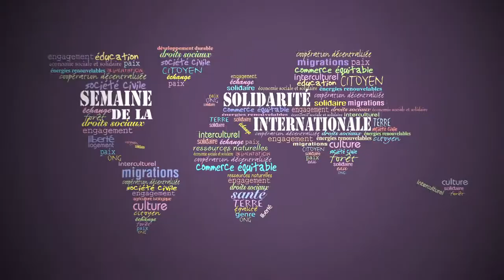JAMES LORD PRODUCTIONS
L'AUDIOVISUEL AU SERVICE DE VOTRE COMMUNICATION

Aujourd'hui la vidéo est nécessaire pour votre communication.
Elle est le format idéal pour présenter une entreprise et ses activités.
Elle vous permettra de bénéficier d'une forte visibilité.
Vous valoriserez votre entreprise, vos services, vos réalisations et vous pourrez donner la parole à vos équipes ou vos clients.